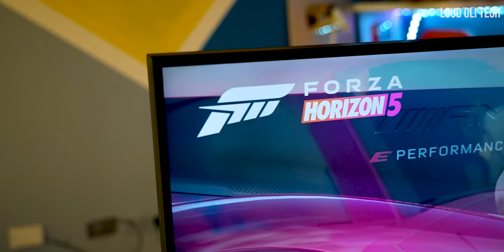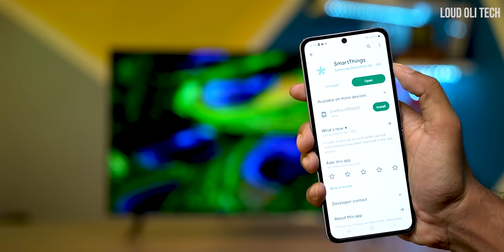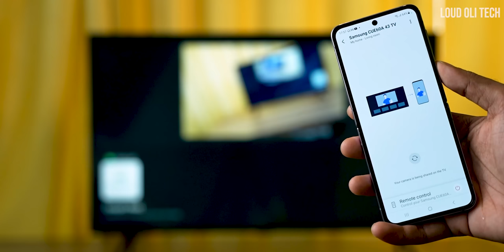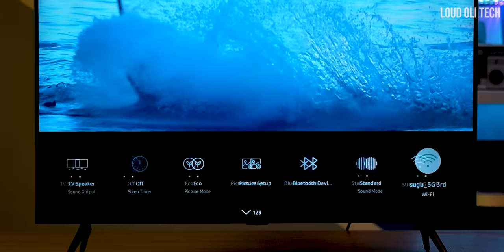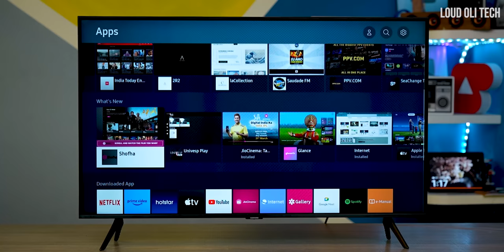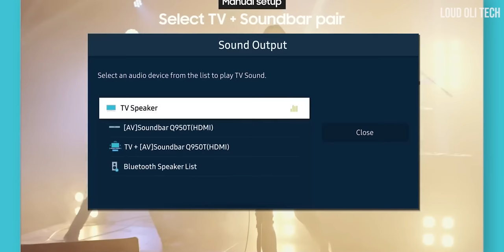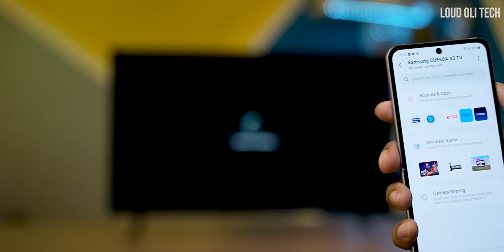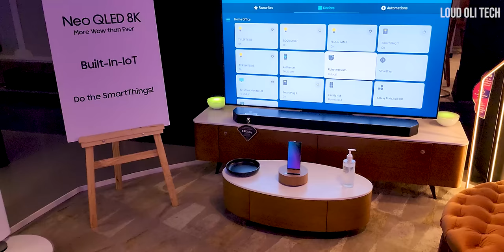இந்த டிவியில் இவ்வளவு வசதியா! 📺 Samsung Crystal 4K iSmart 2023 - Free Slim Fit Camera worth Rs 8900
இந்த டிவியில் இவ்வளவு வசதியா!! - 📺 Samsung Crystal 4K iSmart 2023 - Get Free Slim Fit Camera worth Rs 8900